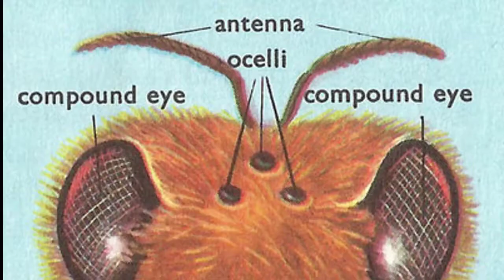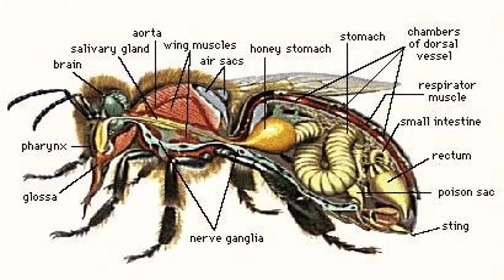How bees communicate in HINDI/URDU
please watch all of our video from